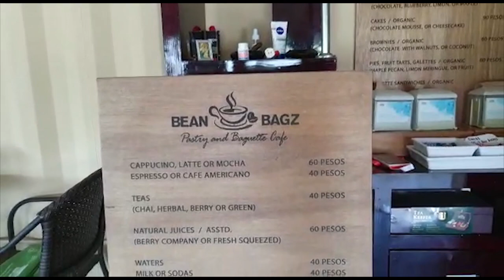Bean Bagz Coffee on the way to Tulum, Quintana Roo